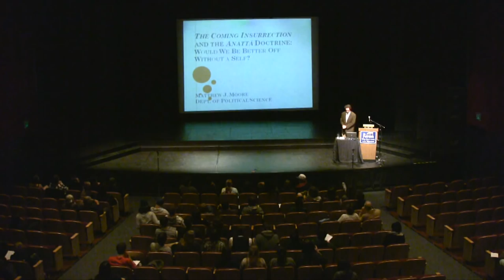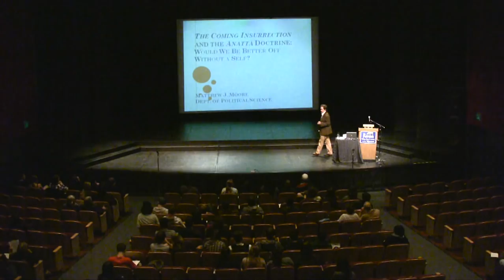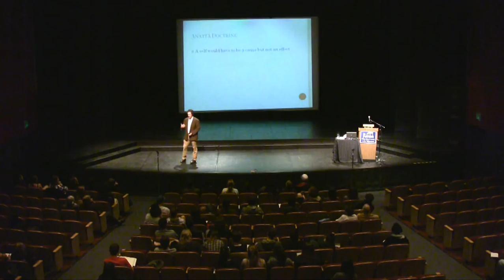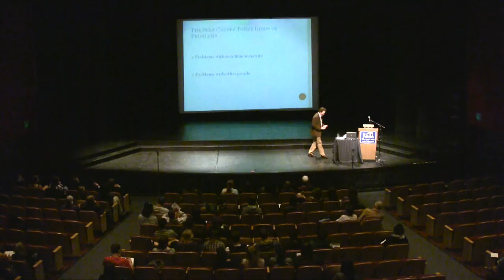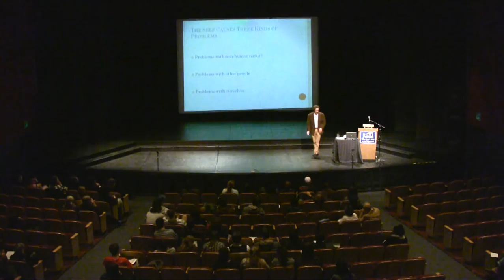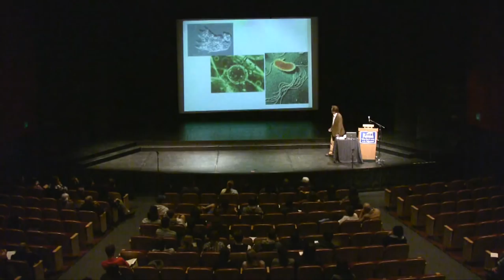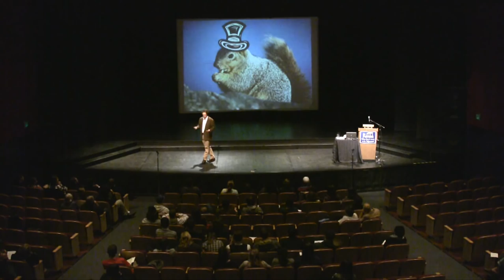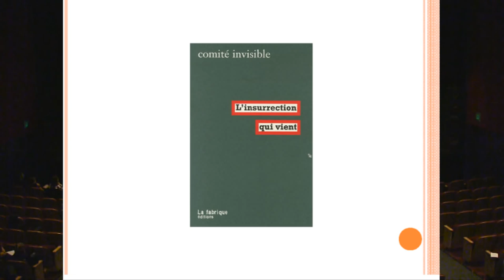Would we be better off without a self? - Dr. Matthew Moore - The Forum at Poly Spring 2011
Dr. Matthew Moore: The Coming Insurrection and the Anattā Doctrine: Would we be better off without a self?

Dr. Moore of Cal Poly's political science department expertly discusses how views of the self differ between the Buddhist tradition, modern manifestos, and Western culture and politics. Regardless of whether or not you agree with The Coming Insurrection or the Anattā Doctrine, Dr. Moore encourages us all to re-evaluate the sense of self that we hold so intrinsic to our identity.